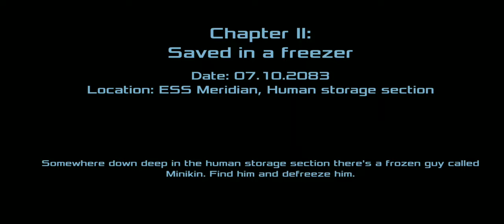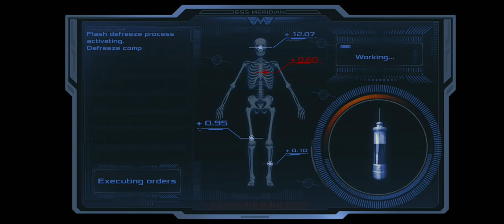DEAD EFFECT 2 GAME PLAY CH-02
DEAD EFFECT 2 GAMPLAY